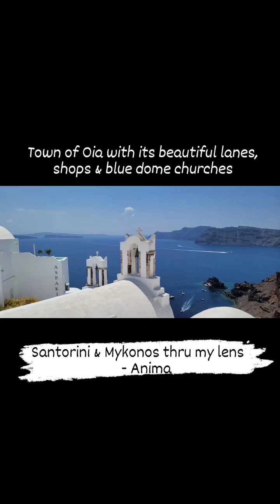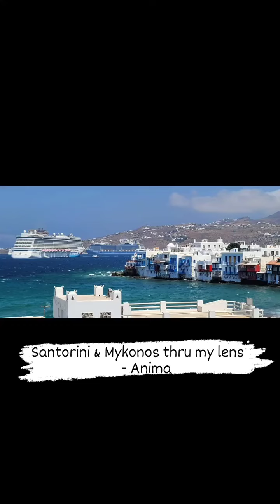Santorini and Mykonos through my lens